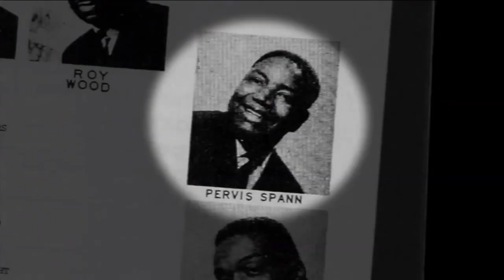Celebrating Chicago’s Very Own George Daniels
Chicago icon George Daniels talks about his own legacy and remembers fellow pioneers Pervis Spann and Merri Dee.